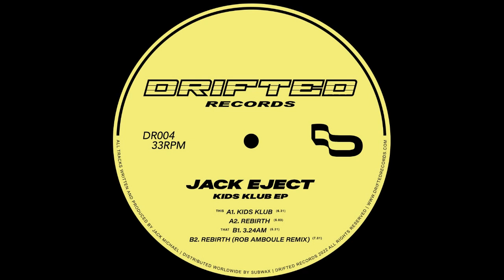Jack Eject – Kids Klub (DR004)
Label: Drifted – DR004
Format: Vinyl, 12"
Country: UK
Released: 22 Oct 2022
Genre: Electronic
Style: House, Techno

(Uploads are 192kbps NOT intended for club use)